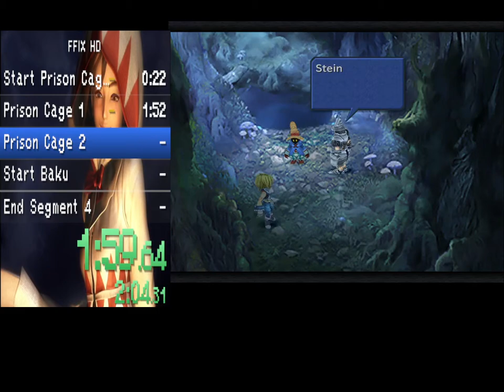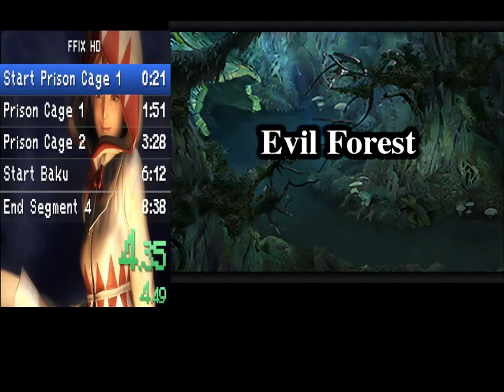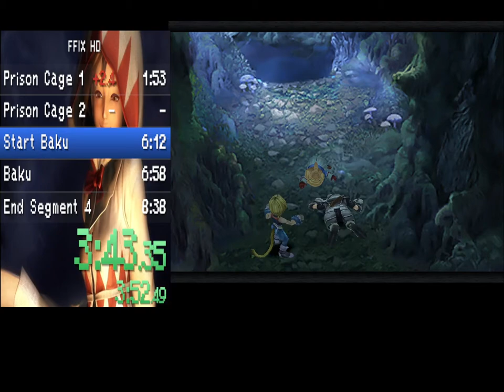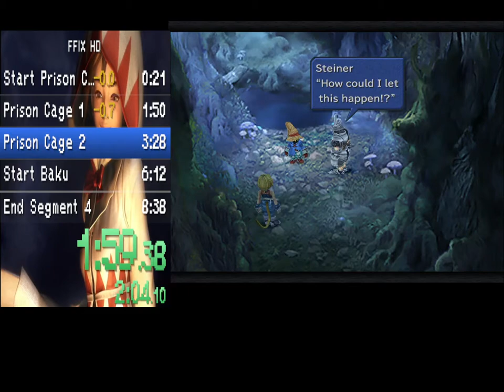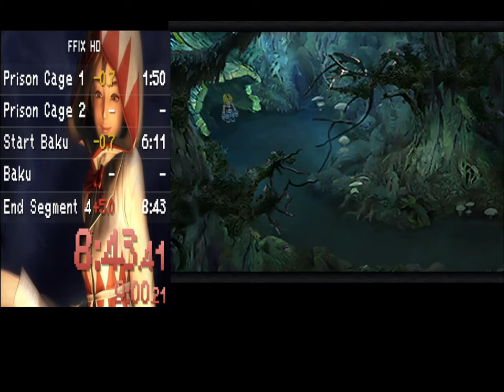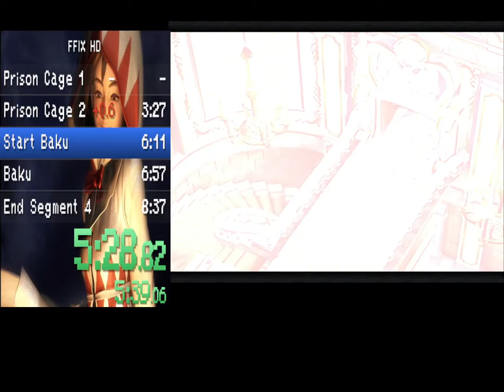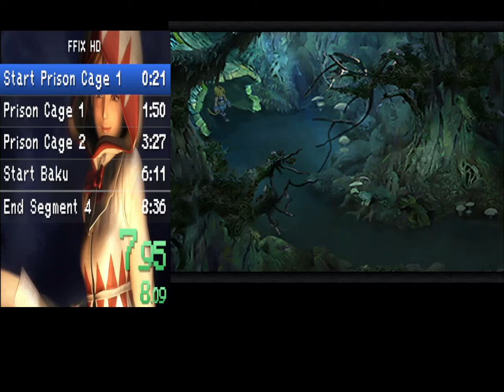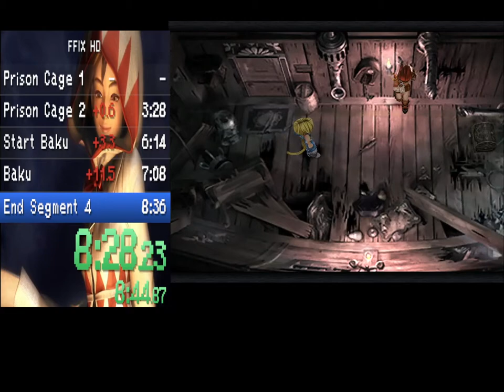Final Fantasy IX PC HD Segment 4 attempts